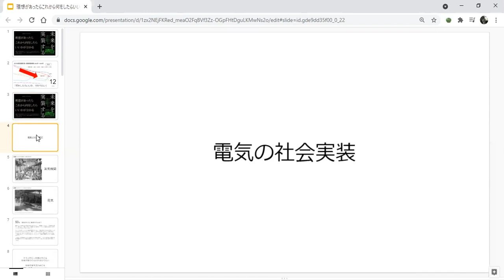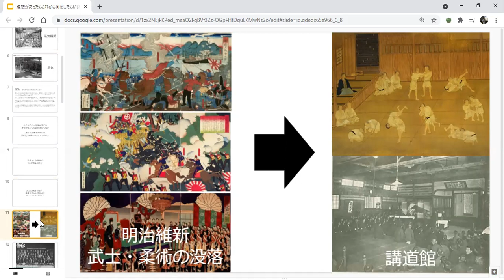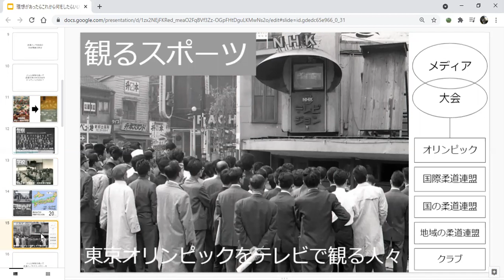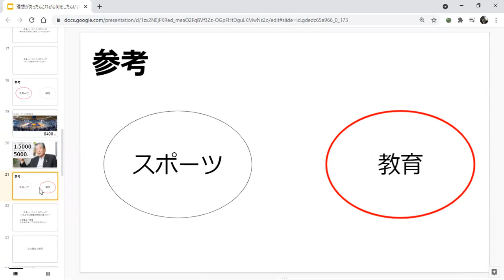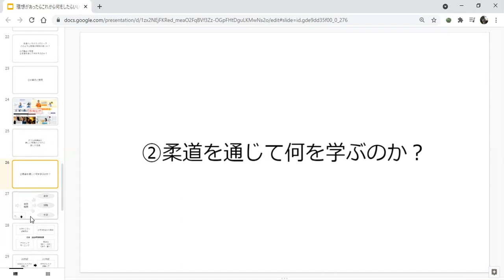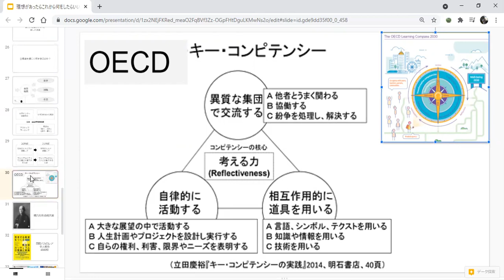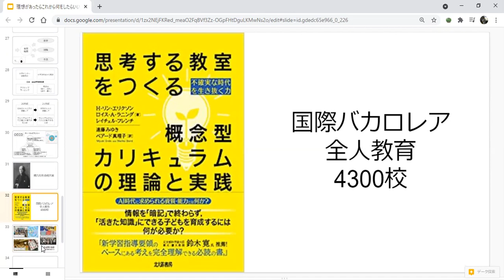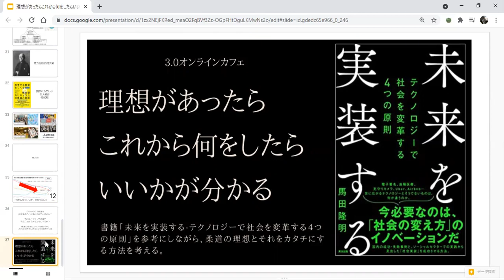理想があったらこれから何をしたらいいかが分かる(かも）-読書会「未来を実装する-テクノロジーで社会を変革する4つの原則」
2021年6月４日（金）の3.0オンラインカフェ

柔道人口が減少して、いろいろやってみたけど、うまくいかない。何をしたらいいか分からない。この現状について、書籍『未来を実装する──テクノロジーで社会を変革する4つの原則』は、理想なくして課題なし。理想があったらこれからなにをしたらいいかが分かる、と言います。これからの柔道にどんな理想を描けるのか探っていきます。

■話題提供
酒井重義
NPO法人judo3.0